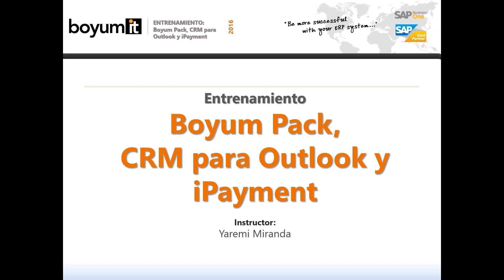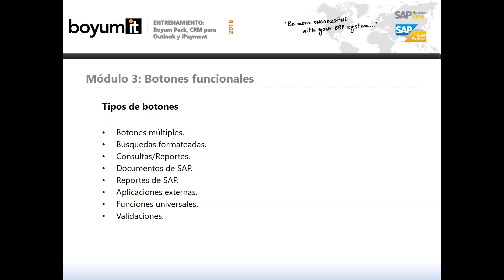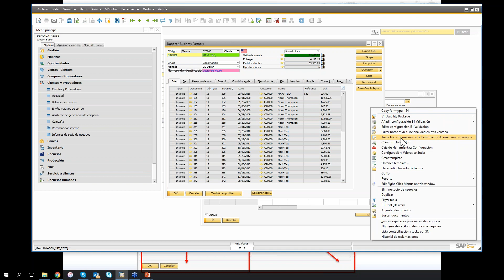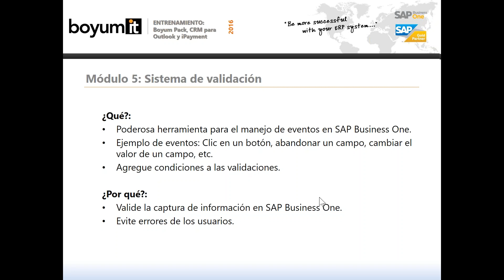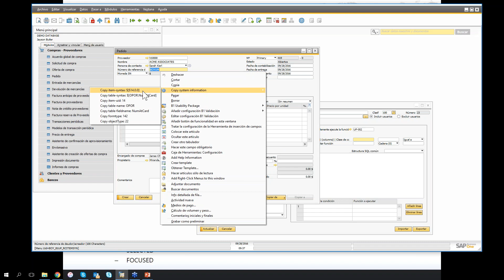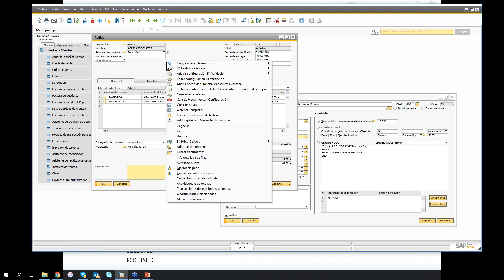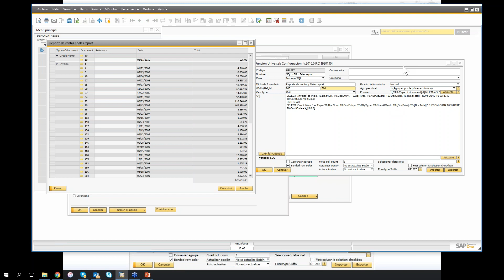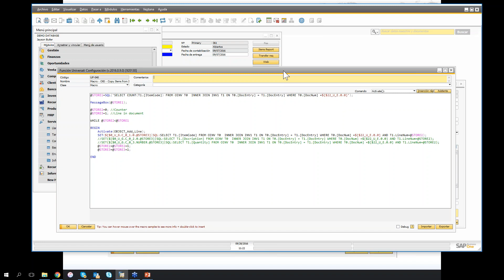B1 Usability Package Avanzado_Español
Capacitación avanzada del B1UP.

Haga cada instalación de SAP Business One más rentable para todos los interesados.